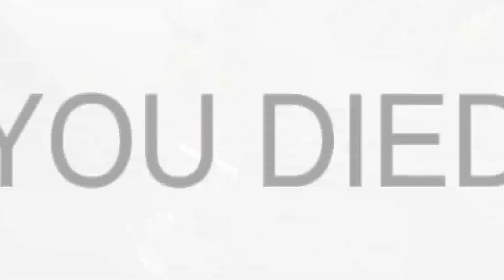Royal Battletown - Android/IOS Gameplay Part 4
Play the exciting Royal Battletown game for free. You are waiting for everyday action in a huge open world with its destructive objects and stylized cartoon graphics. The game has everything you need for entertainment, you can leave all the important game issues and just go around the city gently on a skateboard or bike. In addition, among the entertainment there are fun dance moves, helicopters and fighters, as well as mini games. You can do anything, a vast world with exciting game mechanics is waiting for you. A fun city contains a large number of points of interest, visit them all and find out what your enemies are up to.